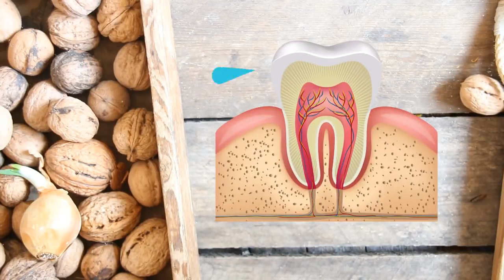секреты здоровой улыбки